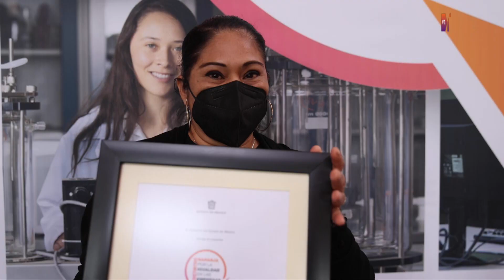TvMex Noticias - Obtienen este distintivo 30 empresas y seis sindicatos con presencia en el Edoméx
Unidades económicas y organizaciones sindicales con presencia en el Estado de México recibieron por parte del Gobierno del Estado de México, el Distintivo Naranja por la Igualdad en las Empresas, por llevar a cabo acciones que contribuyen a erradicar las brechas de desigualdad entre mujeres y hombres en el ámbito laboral.

Este año, 30 empresas y seis sindicatos obtuvieron este distintivo por mejorar prácticas laborales en materia de género, fortalecer el empoderamiento y la independencia de las mujeres trabajadoras, así como por garantizar el cumplimiento de sus derechos en un ambiente libre de discriminación.

Al asistir a la entrega de este distintivo, por segunda ocasión, el Gobernador mexiquense explicó que este año el número de participantes incrementó de 16 a 36, y sostuvo que la participación de empresas y sindicatos en es parte de la política de igualdad e inclusión que existe en el Estado de México.